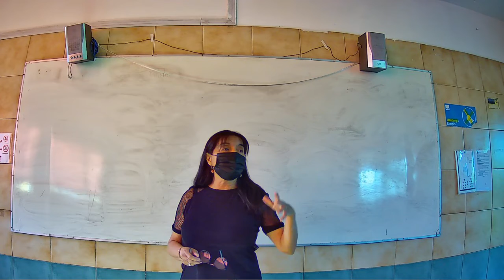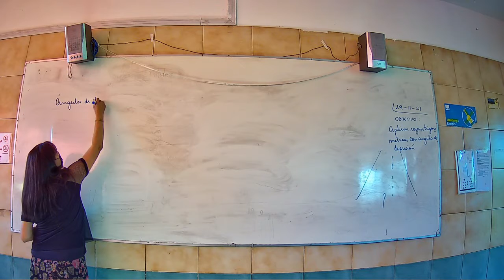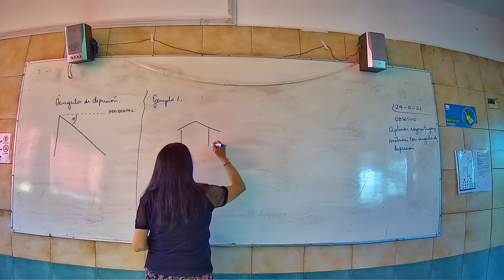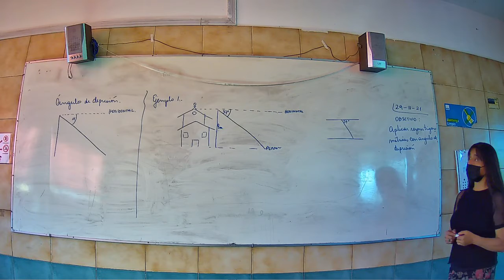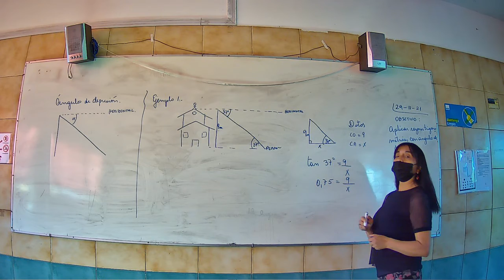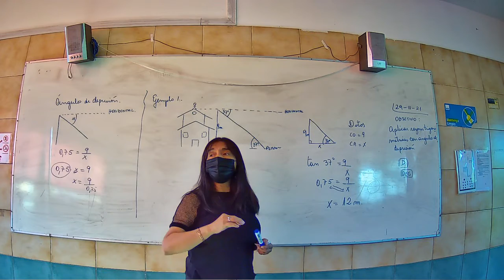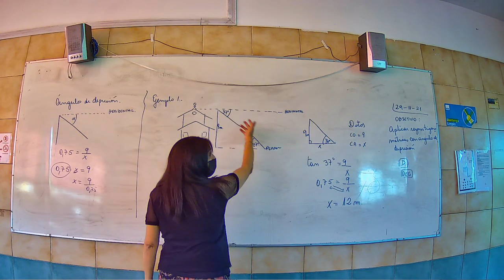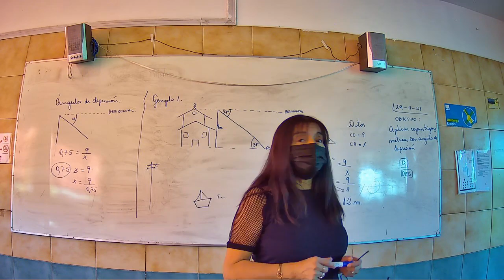Presencial Matemática Segundo Medio B 30 Noviembre